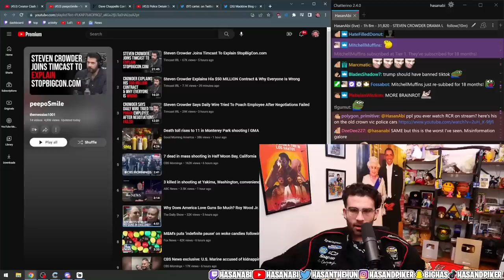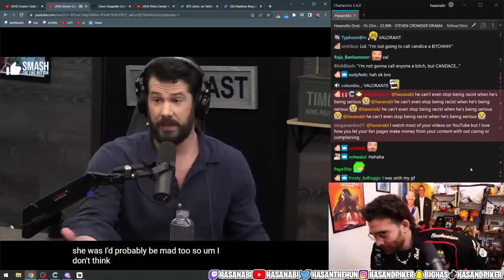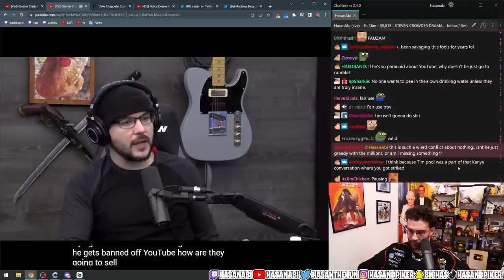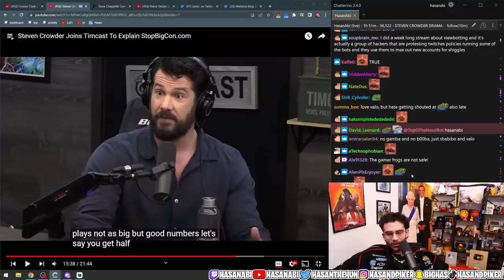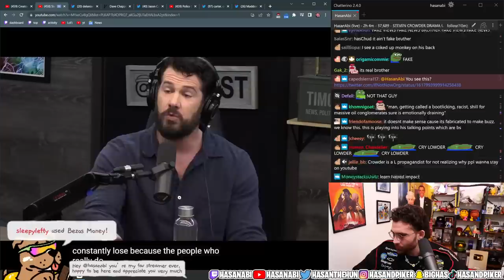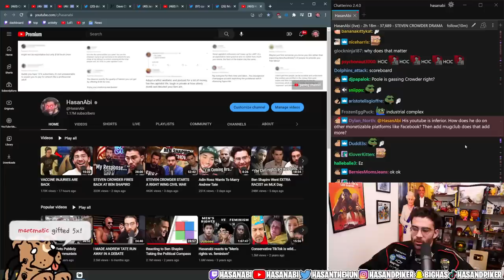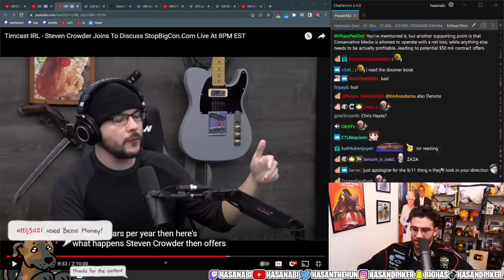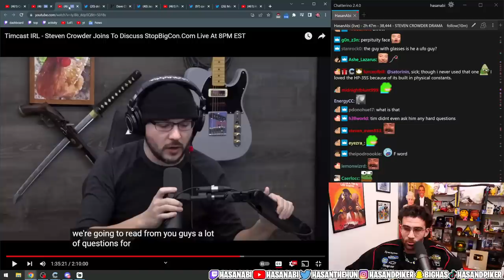Crowder RAGES on Timcast | HasanAbi